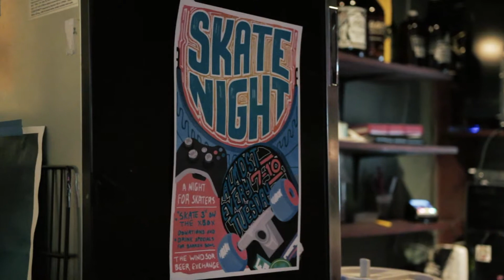Skate Night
A promo I made for "Skate Night" at The Windsor Beer Exchange.

Tuesdays from 7pm-10pm

Skate video screenings
Games of skate
Drink specials
Video games
Good times

Proceeds helps build the Barron Bowl